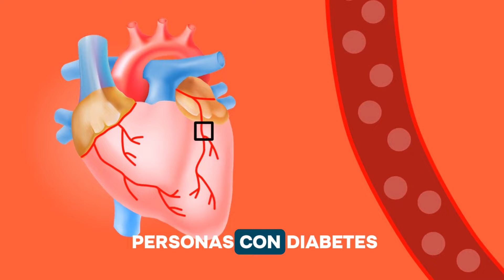¡BAJA La GLUCOSA! 6 PLANTAS para CONTROLAR la DIABETES y BAJAR el AZÚCAR en SANGRE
En este video, descubriremos el increíble poder natural de seis plantas que pueden ayudarte a mantener tus niveles de azúcar en sangre bajo control. Si eres diabético o simplemente te preocupa mantener tus niveles de glucosa estables, estas plantas pueden convertirse en tus mejores aliadas. Acompáñanos mientras exploramos los beneficios de cada una de estas poderosas plantas.

🌾 Planta de avena:
La avena es rica en fibra soluble, especialmente en beta-glucanos, que ayudan a reducir los niveles de azúcar en sangre al ralentizar la absorción de carbohidratos y mejorar la sensibilidad a la insulina.

🌿 Planta de canela:
La canela es conocida por su capacidad para mejorar la sensibilidad a la insulina y reducir los niveles de azúcar en sangre. Sus compuestos activos, como el cinamaldehído, juegan un papel crucial en este proceso.

🥦 Planta de vegetales verdes:
Los vegetales verdes como la espinaca, la col rizada y el brócoli están llenos de fibra y antioxidantes que ayudan a regular los niveles de glucosa en sangre y mejoran la salud en general.

🍵 Planta de té verde:
El té verde contiene compuestos como las catequinas y los polifenoles que ayudan a mejorar la sensibilidad a la insulina y reducir los niveles de azúcar en sangre. Además, su consumo regular está asociado con numerosos beneficios para la salud.

🪴 Planta de aloe vera:
El aloe vera es conocido por sus propiedades antiinflamatorias y su capacidad para mejorar la sensibilidad a la insulina. Consumir aloe vera puede ayudar a reducir los niveles de glucosa en sangre de manera natural.

🌿 Planta de laurel:
Las hojas de laurel contienen antioxidantes y compuestos que ayudan a mejorar la función pancreática y reducir los niveles de azúcar en sangre, convirtiéndolas en un remedio natural eficaz para los diabéticos.

Este video es puramente informativo y no debe ser considerado como un sustituto del consejo médico profesional. Siempre consulta a tu médico antes de hacer cambios significativos en tu dieta o tratamiento. Cada persona es única y las recomendaciones pueden variar.

Mira este video para aprender más sobre estas maravillosas plantas y cómo pueden ayudarte a mantener tus niveles de azúcar en sangre bajo control.